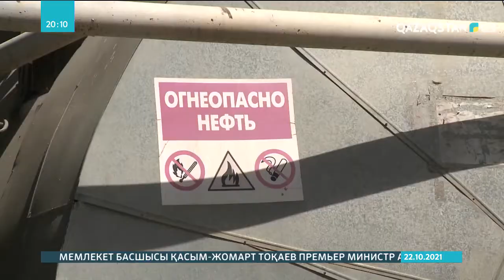Мұнай бағасы құбылып тұр